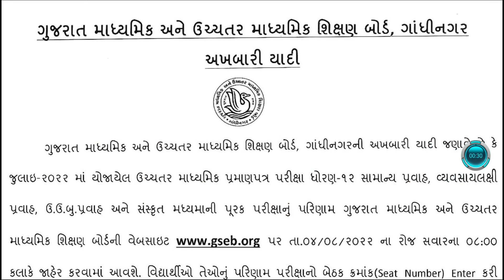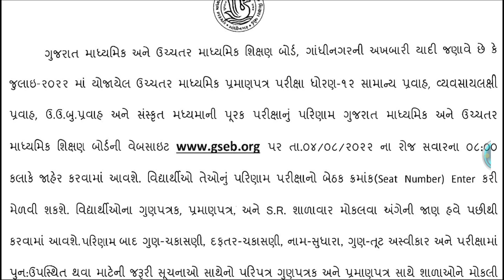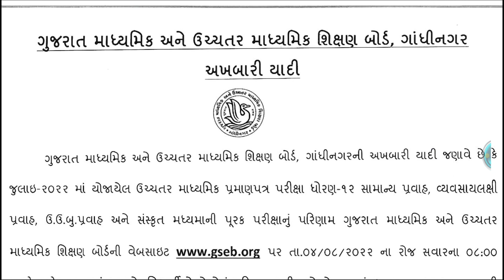Std 12 purak pariksha Resualt 2022 | std 10 purak pariksha Resualt | પૂરક પરીક્ષા પરિણામ જાહેર